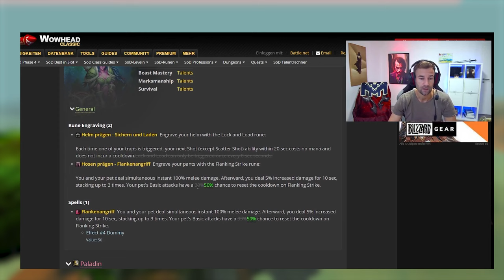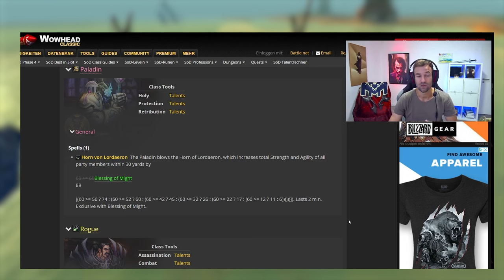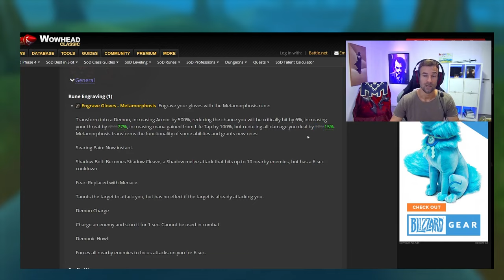Rogue Tank Nerf, Hunter & 2H Warri Buff und mehr in Phase 5 Season of Discovery Classic WoW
Der Rogue Tank wird auf dem PTR für Phase 5 erneut generft, dafür bekommt Okkultes Gift einen Buff zur Freude aller Caster Klassen. Die Hunter Rune „Flankenangriff“ wird verbessert und die Krieger Rune „Rasender Angriff“ wird erneut gebufft. Die Metamorphose Rune vom Hexenmeister bekommt auch eine Anpassung.

0:00 Hunter
0:21 Paladin
1:14 Rogue
1:57 Hexenmeister
2:27 Krieger